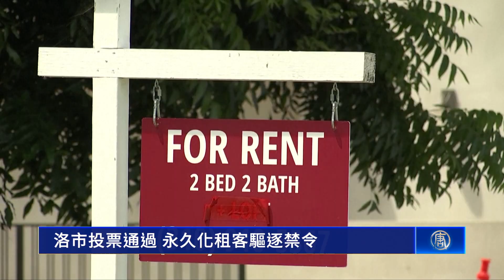1月25日加州新聞快訊｜聖地亞哥將於2月底解除疫情緊急狀態｜〈洛市投票通過 永久化租客驅逐禁令〉｜《瞬息全宇宙》 獲本屆奧斯卡11項提名｜今日加州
〈聖地亞哥將於2月底解除疫情緊急狀態〉
聖地亞哥市議會於週二（1月24日）表決，將在2月28日，結束中共病毒疫情緊急狀態，並終止針對城市雇員的強制疫苗令。

根據市議會的聲明，由於確診數和住院數減少，並且已經有91%的市府員工接種疫苗，因此決定取消疫苗令。

至於聖地亞哥縣，也將與州府同步在2月28日當天，結束疫情緊急狀態。

〈洛市投票通過 永久化租客驅逐禁令〉
洛杉磯市議會在1月20日投票，將原訂在2月1日到期的租客保護措施永久化。

這項措施規定，除非有未付租金或違反租賃原則的證據，否則房東不能驅逐租客。

另外，在2024年2月以前，房東將不得驅逐飼養違禁寵物的房客，和不在租約上的房客。

〈《瞬息全宇宙》 獲本屆奧斯卡11項提名〉

第95屆奧斯卡金像獎24日公布入圍名單。《瞬息全宇宙》（Everything Everywhere All At Once）憑藉11項提名領跑，主演該片的馬來西亞華裔女星楊紫瓊成為影史上首位入圍奧斯卡影后的華裔女星。

除了女主角入圍影后，《瞬息全宇宙》還入圍包括最佳影片、導演、男配角和女配角等。

《瞬息全宇宙》由美籍華裔導演關家永（Daniel Kwan）和導演丹尼爾．施納特（Daniel Scheinert）聯合編劇導演，2人獲得本屆奧斯卡獎最佳原創劇本提名。出演該片的關繼威（Ke Huy Quan）和許瑋倫（Stephanie Hsu）也分別獲最佳男、女配角提名。